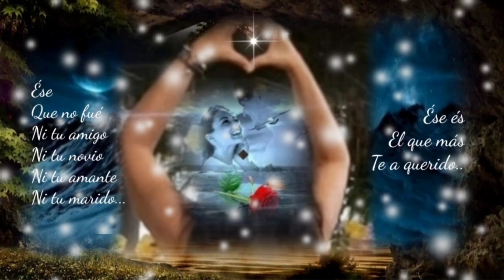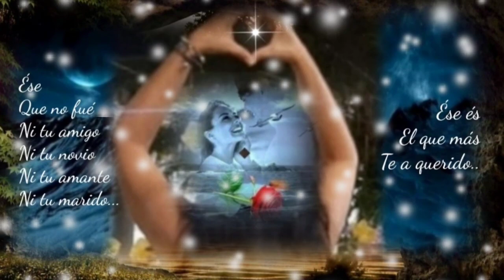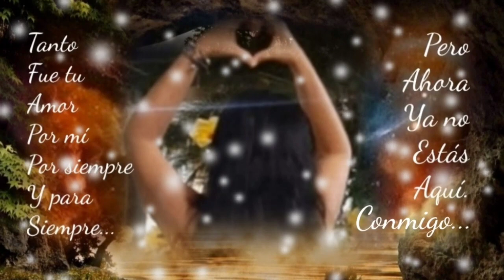UN POCO QUIERES TÚ Y UN POCO QUIERO YO VEN VAMOS A PLATICAR - LOS TERRÍCOLAS (serge djbcmx)